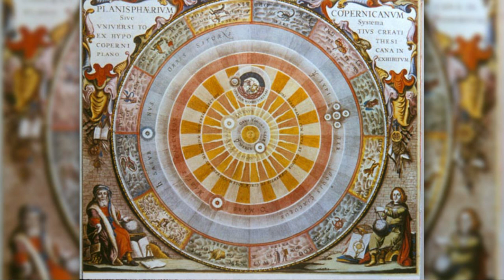Del manierismo al barroco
El manierismo como un episodio casi invisible entre el Renacimiento y el Barroco, descrito como la larga siesta que nunca llega a ser tarde